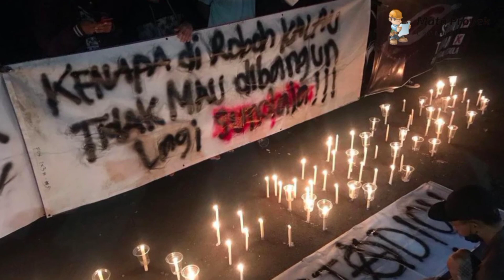Dapat Izin Pembangunan dengan Syarat‼️Update Pembangunan Stadion Mattoangin Makassar